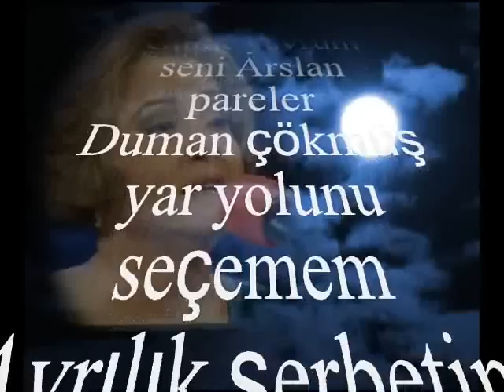Ayşe TAŞ-Akşam Oldu Yine De Bastı Kareler Gel Gel Aman (HÜZZAM)R.G.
SOLİST:
*AYŞE TAŞ*
VİDEOYU YAPAN
*RECEP GAYRETLİ*
GÜFTE:
BESTE: ANONİM
USUL: SOFYAN
YÖRE : RUMELİ TÜRKÜSÜ
MAKAM: HÜZZAM
Akşam oldu yine bastı kareler
Gitme yavrum seni Arslan pareler
Delik deşik sinemdeki Yâreler
Duman çökmüş yar yolunu seçemem
Ayrılık şerbetini sensiz içemem.